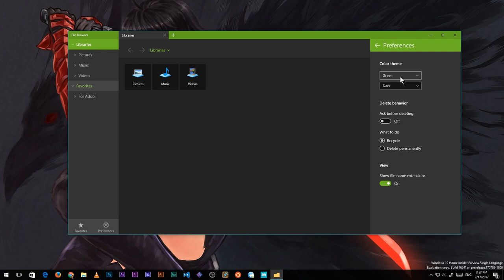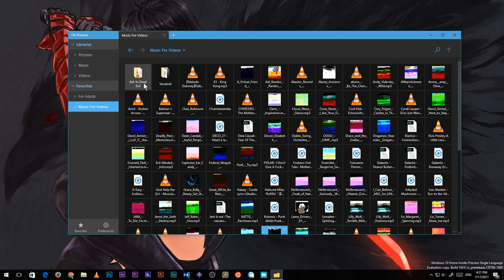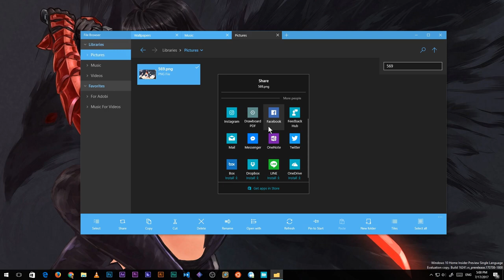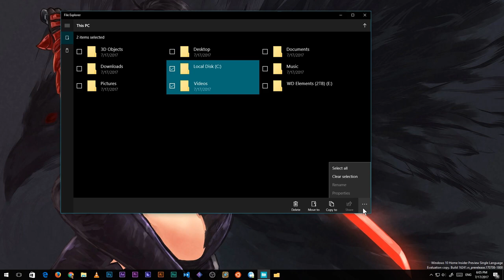i bought a File Manager for $1.5 from Windows 10 Store! i should had paid more :p